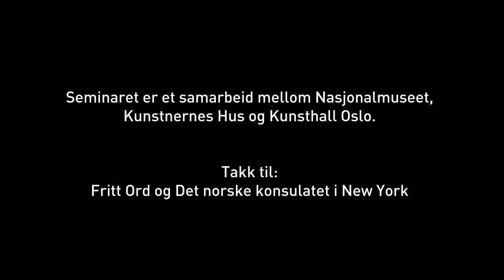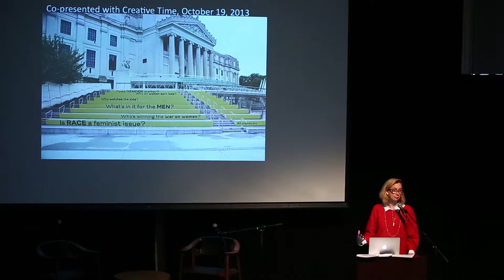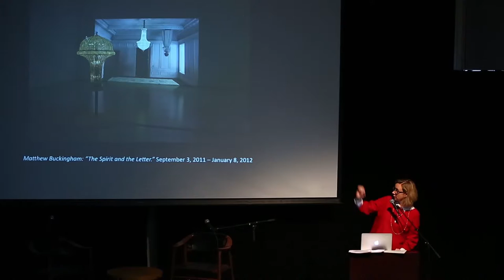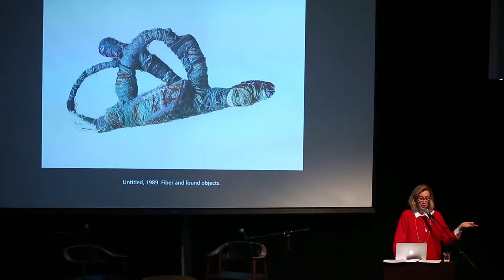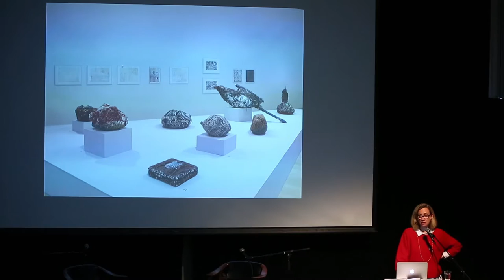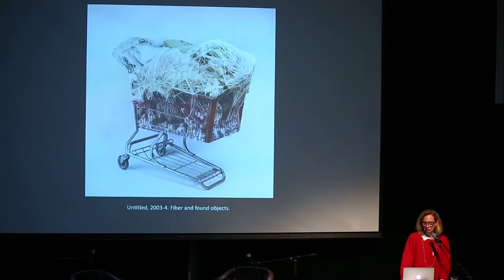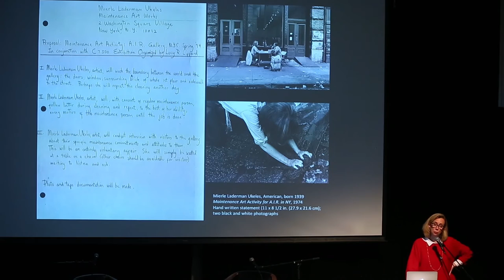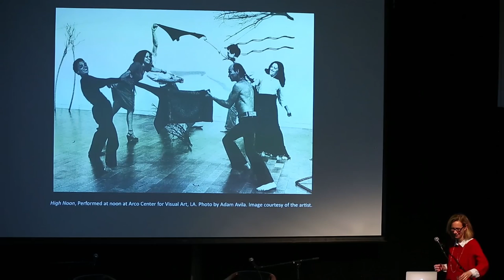«Kanon-bra kunst!»: Catherine J. Morris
Catherine J. Morris, kurator ved Brooklyn Museum / Sackler Foundation. Fra seminaret «Kanon-bra kunst!», om kunsten som falt utenfor kanon, lørdag 5. mars 2016 på Kunstnernes Hus. Seminaret var et samarbeid mellom Nasjonalmuseet, Kunstnernes Hus og Kunsthall Oslo.